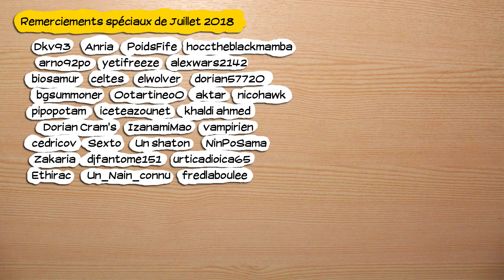🔴🎮Epistory : Typing Chronicles - pc - redif 06